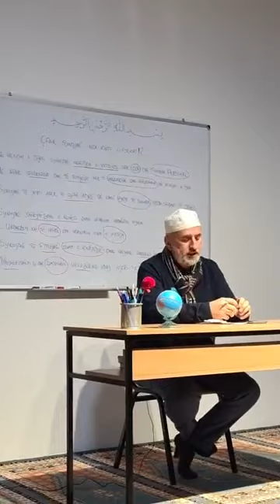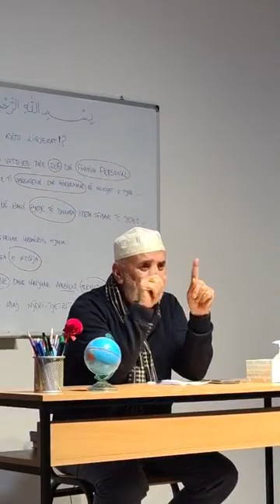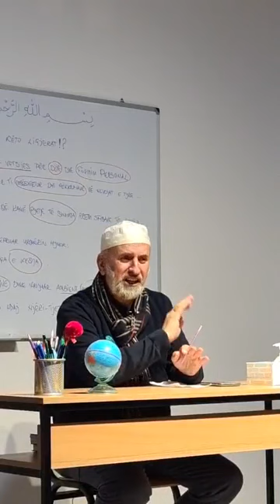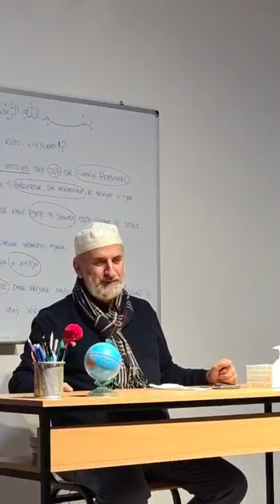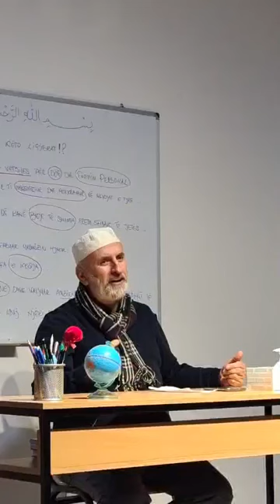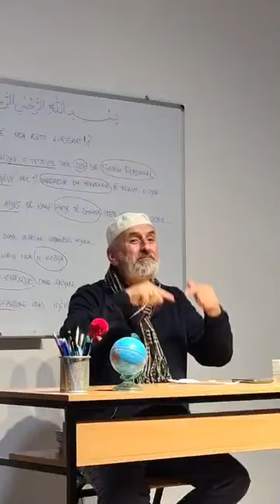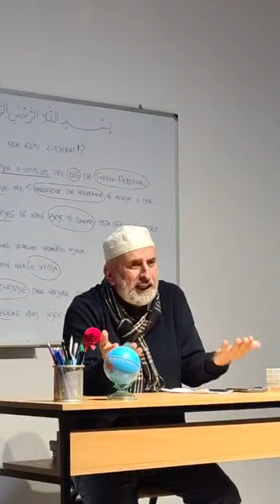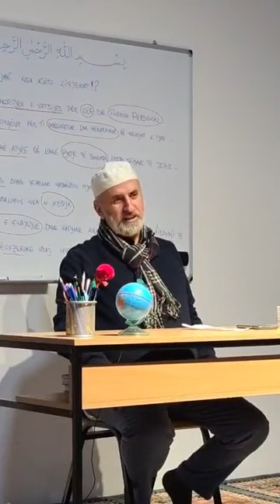Ligjerata e mbajtur ne Tetove-20 Tetor 2021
Tema:Muhammedi a.s dhe ndryshimet qe i beri ne shoqeri